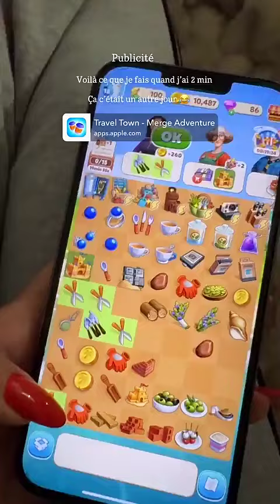MELANIE DA CRUZ - 13 Septembre 2024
Les amis on se retrouve pour la journée du 13 Septembre 2024 sur notre chaine - Pour retrouver toutes les videos direction : Melanie Da Cruz